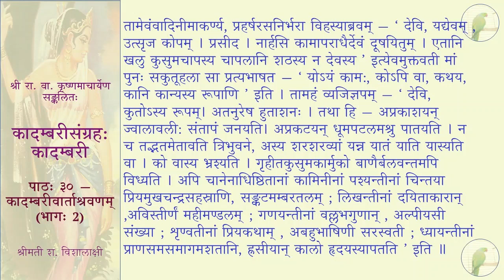कादम्बरीसङ्ग्रहः (पूर्वभागः) - कादम्बरी - पाठः ३०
पाठः ३० — कादम्बरीवार्ताश्रवणम् (भागः 2)